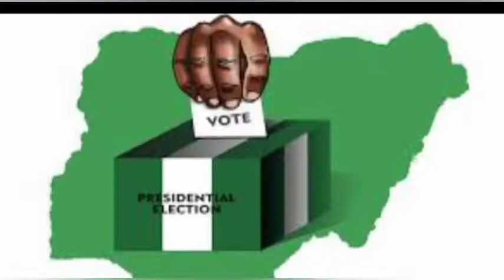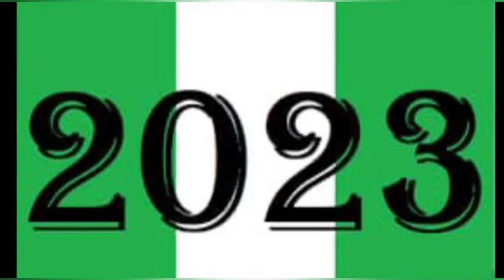Nigeria's Next President Must Come From South West - Akeredolu Talk Tough!!Nawaoo..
2023presidency Southwest Gov Akeredolu